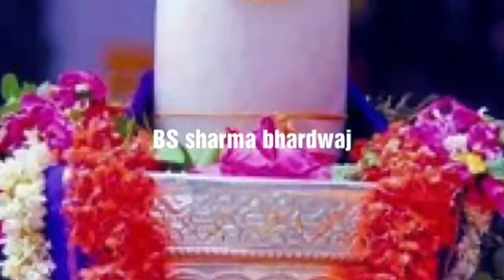सावन माह प्रदोष व्रत 3 बेलपत्र रख दे यहां 100%पुत्र सन्तान की होगी प्राप्ति।